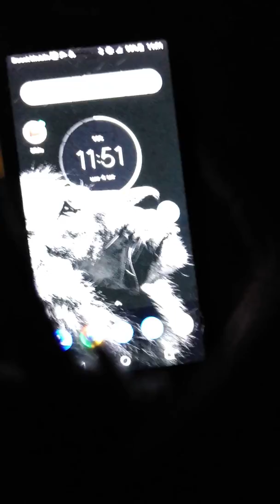Gang Stalking - Serpent Reptilian Cop Sssseeking To Feed But Left Hungry. I Know What You All Are.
The Harbor Church. Location - 2821 W Parkwood Ave, Friendswood, TX 77546

Officer Louse Badge # 2399
Date of Encounter- 5/4/19
Time 11:53pm
Alleged Reason For Stop- "Seeing something out of the ordinary" on church parking lot.

I was parked waaaaaaay away from church building inside of a locked car windows rolled up and sleep in the car. He mentions "I was checking in on you" and that I had NOT commited a crime. So why is he needing to have any encounter with me if I wasn't doing anything wrong? Because the serpent was trying to feed of his perceived notion of fear that I may have been radiating. I had NO fear that night. So he left hungry and disappointed. Smh